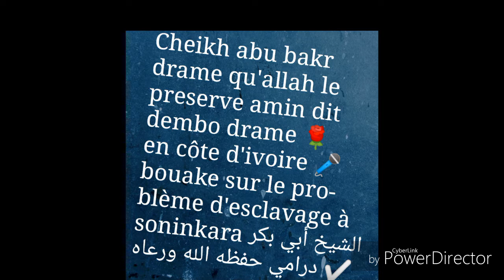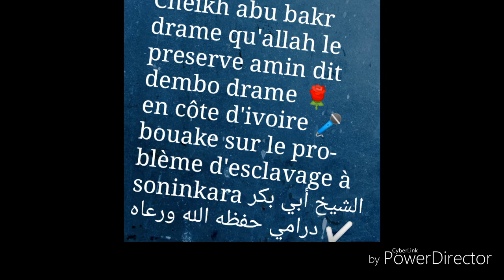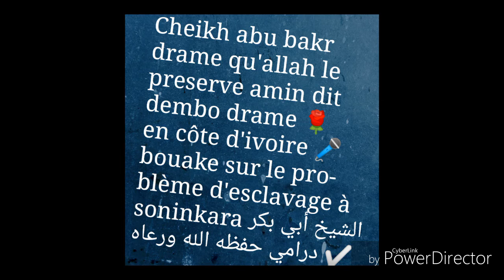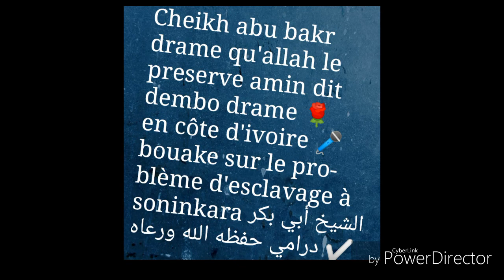Cheikh abu bakr drame qu'allah le preserve esclavage selon l'islam et la sounnah authentique dembo D